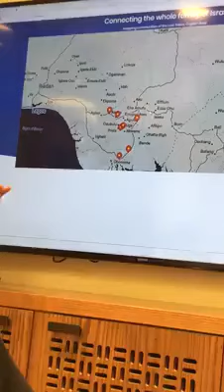NNAMDI KANU GIVING LECTURES ABOUT BIAFRA IN ISRAEL.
IPOB SUPREME LEADER "NNAMDI KANU" GIVING LECTURES ABOUT BIAFRA TO IMPORTANT LOCAL AND FOREIGN DIGNITARIES IN ISRAEL.